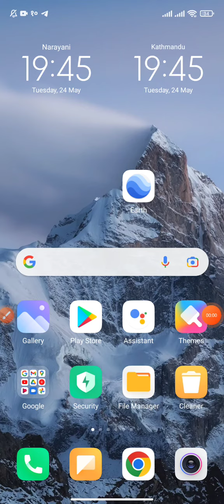घर बैठे जमीन नापे || khet kaise nape || field & plot area measurement || Google scale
aaj hum Ghar baithe mobile ki madat se koi v plot easily measure karenge

100M+ downloaded